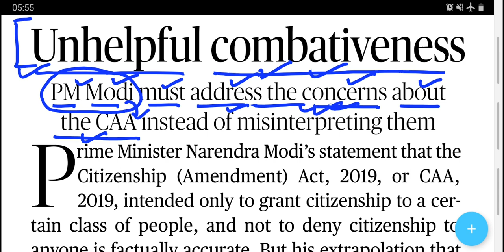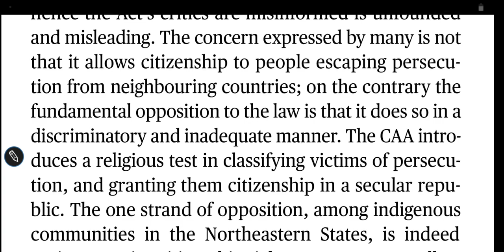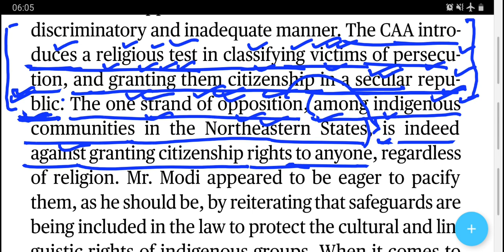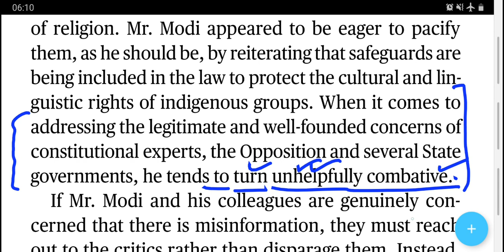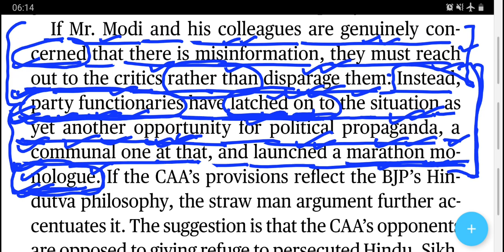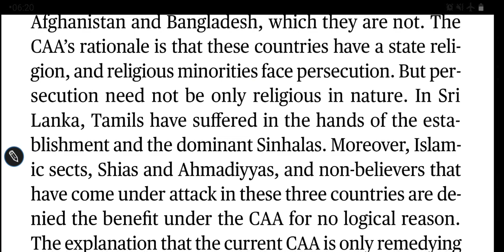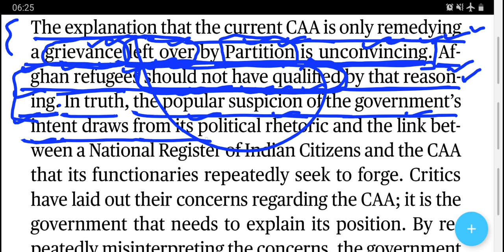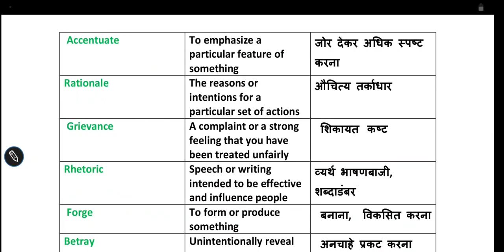14 January 2020 The Hindu Editorial Translation in Hindi | संपूर्ण व्याख्या हिंदी में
The Hindu editorial complete translation and analysis in Hindi 14th January 2020.